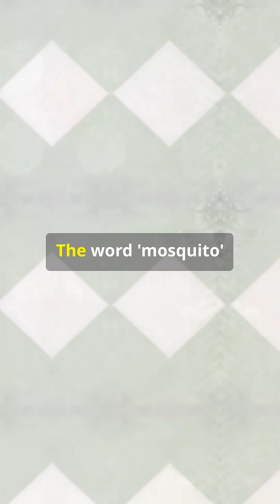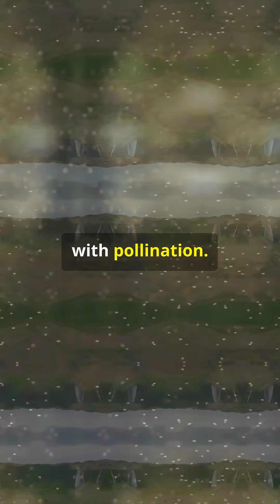The deadliest human predator...MOSQUITO!!Discover the fascinating origin of the word.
The deadliest human predator...MOSQUITO!!

Discover the fascinating origin of the word 'mosquito' and its meanings in Spanish and Portuguese! Dive deep into the world of mosquitoes, exploring their classification and reproductive habits. Learn about their crucial ecological roles and get practical tips on effective natural repellents to keep these pesky insects at bay.